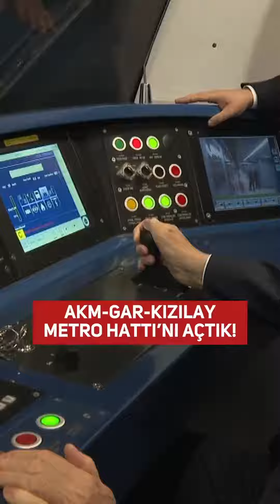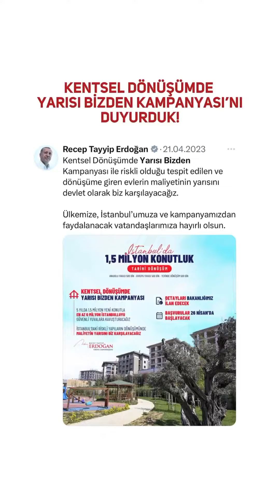إنجازات الرئيس التركي اردوغان خلال 40 يوم ماضية